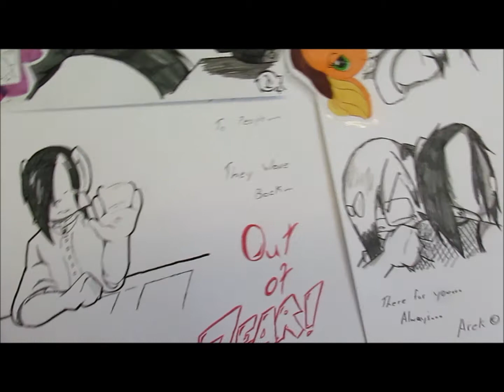2012 Anthrocon Interview With Doggy Treat